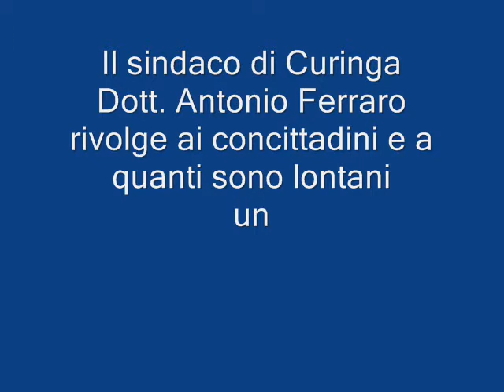Curinga il sindaco dott. Antonio Ferraro Invia ai curinghesi vicini e lontani gli auguri 2008